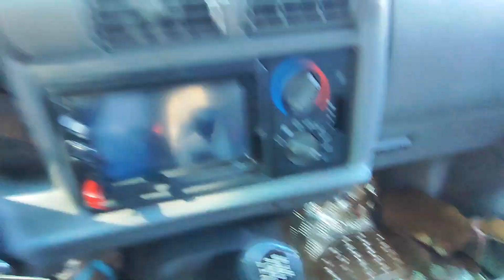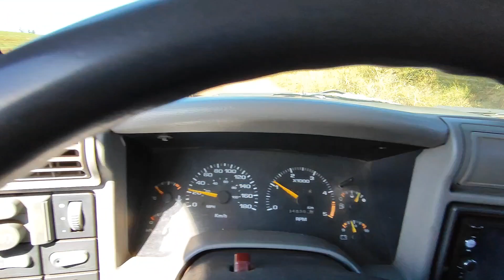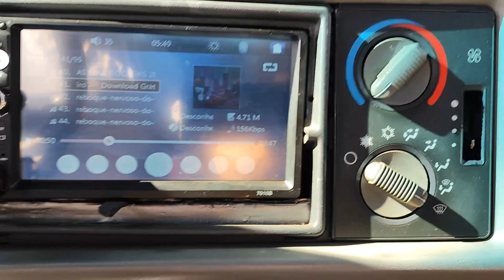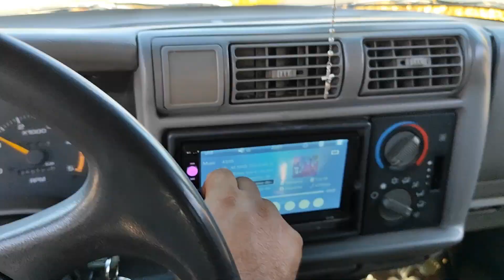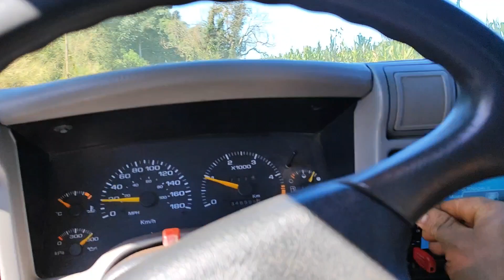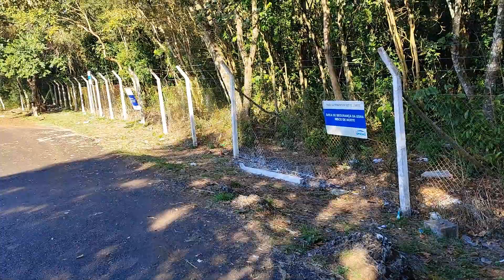1 hora de vlog indo pescar com meus 2 irmãos